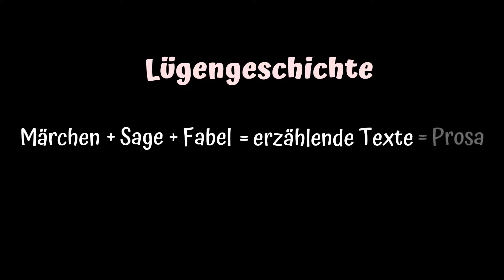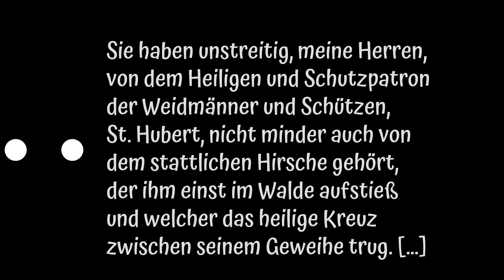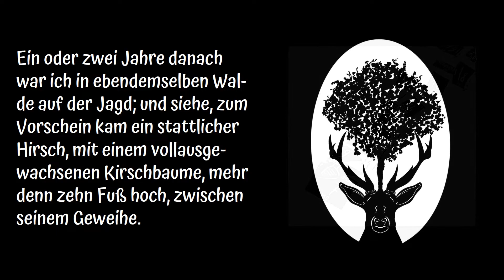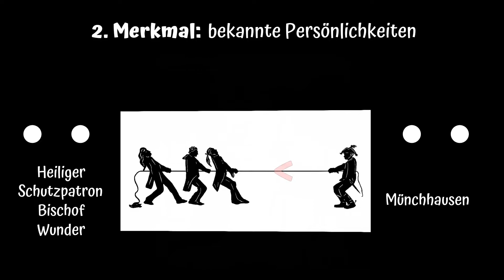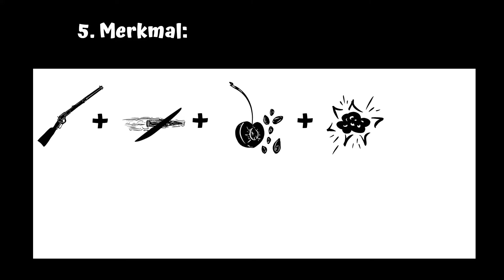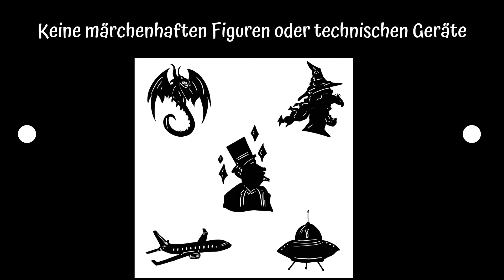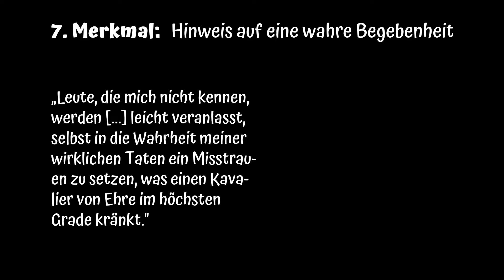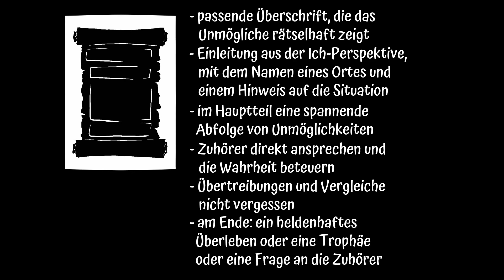Lügengeschichte | Merkmale und Besonderheiten | DiB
Was muss man über die Lügengeschichte wissen?
Merkmale, Fachbegriffe, Autoren, Beispiele

Herzlicher Dank gilt Ilayda Alp für die tollen Bilder.
Und Tea, für die wunderbare Lesung.
Und Roman für die Vermittlung.
Und Jannis für das Thumbnail.
Und Anke für das Lektorat.
Und Ralph für das Layout der Arbeitsblätter.

Hier sind wir zu finden:
Besondere Schülerarbeiten auf Instagram: